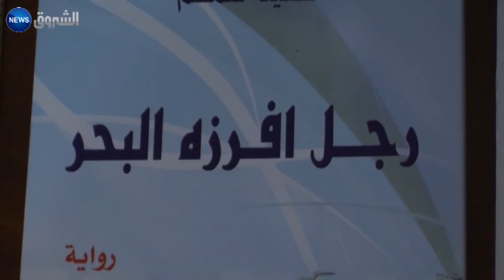جيجل: سعيد شمشم... روائي بنكحة الأزرق الساحر